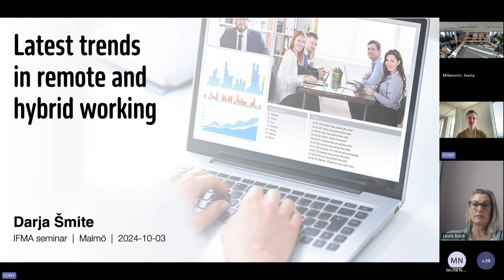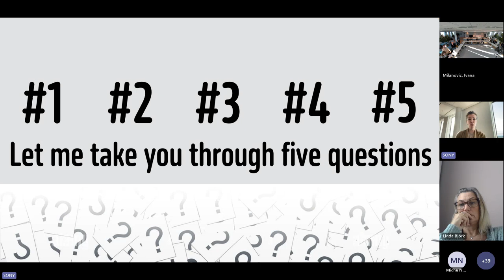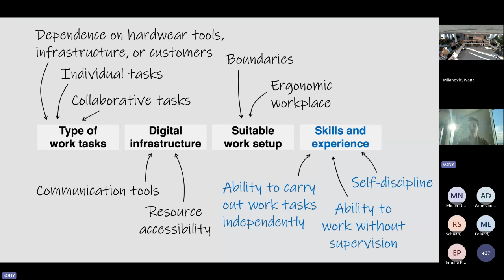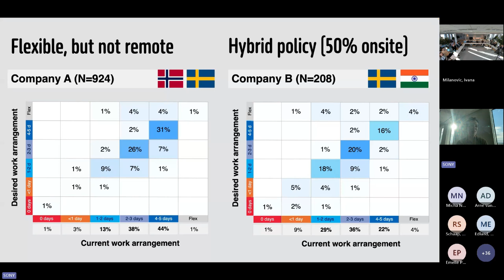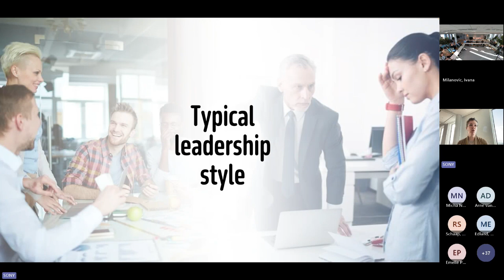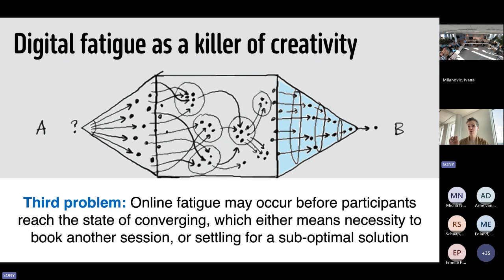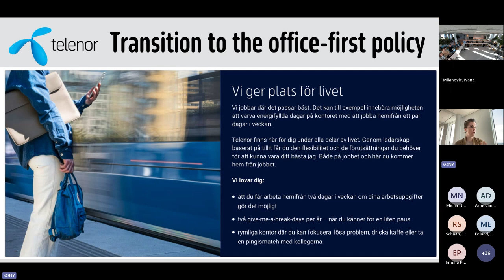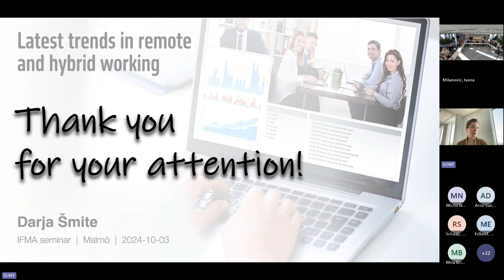Sony & IFMA Webinar - Hybrid Working... Where are we heading? with Darja Smite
Nimway is a complete suite of smart office technologies that support flexible and frictionless workplaces.